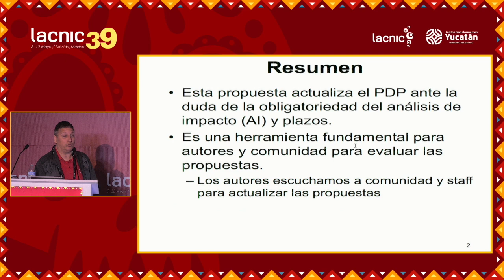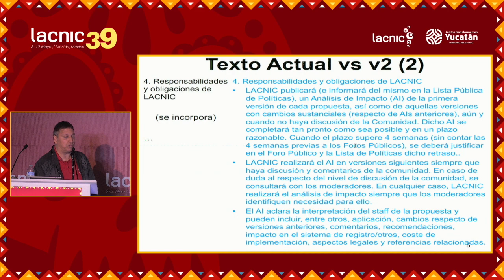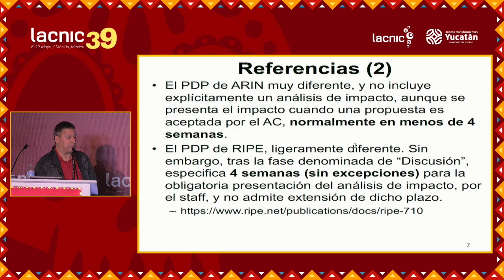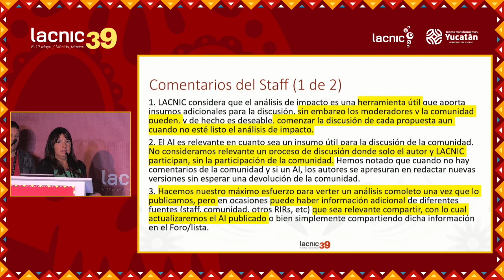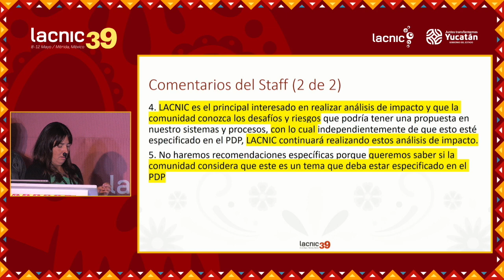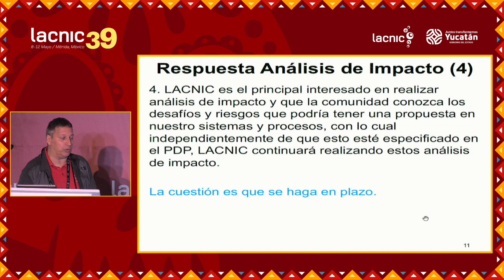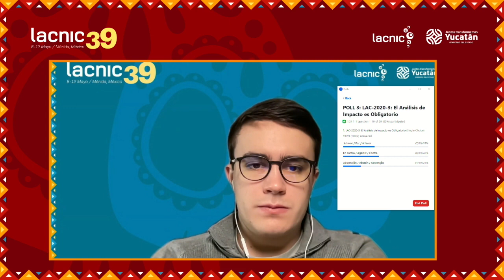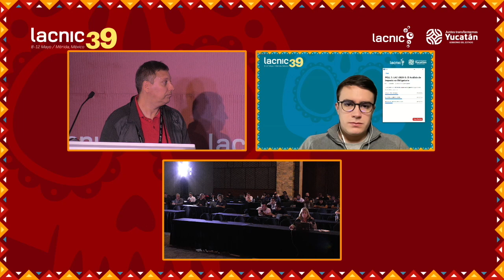LAC 2020 3 v5 Impact Analysis Is Mandatory